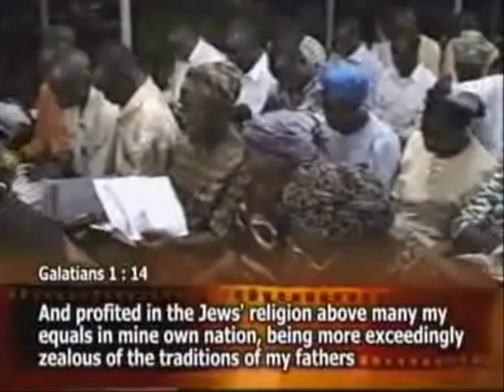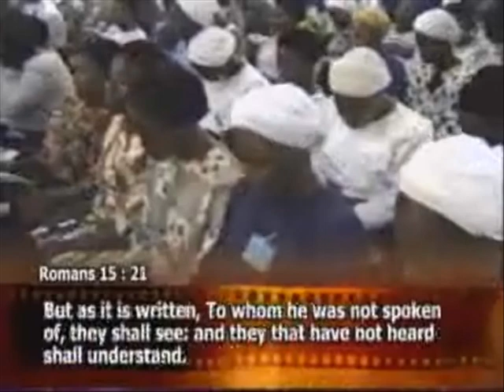OBEDIENCE TO HEAVENLY VISION 03 3 - PAS W.F. KUMUYI